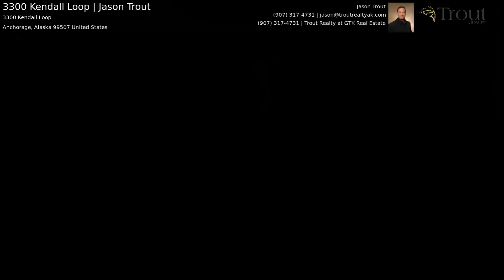3300 Kendall Loop | Jason Trout